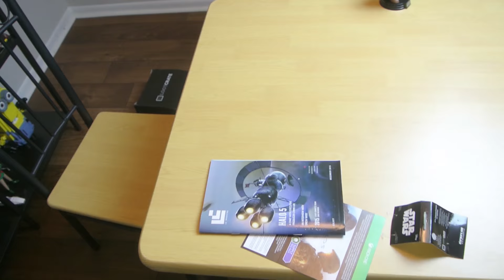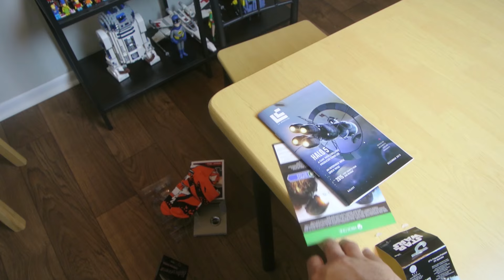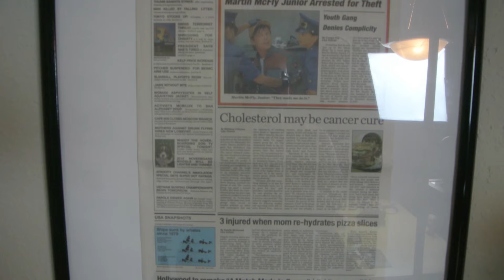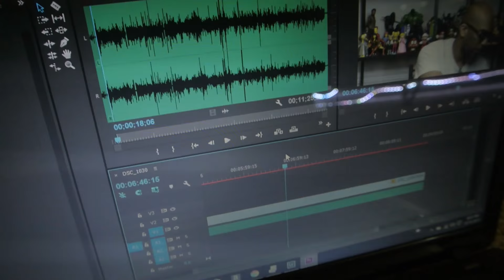Behind the Scenes: How and Where I Shoot My Videos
96% . 38.6K/40K

My Video Gear:

Nikon D7000

Nikon 1 J1

Tamron 17-50 f/2.8

Lima Studio Lighting Kit

Sony ICD PX333 Digital Voice Recorder:

Sony ECMCS3 Lav Mic